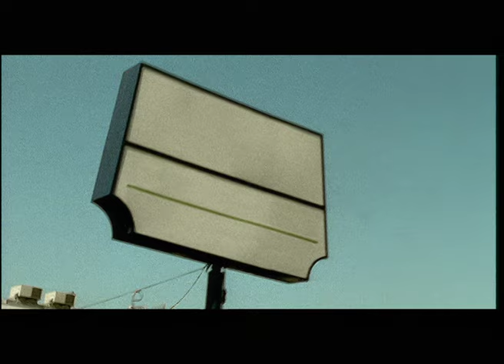Dirty Vegas - Ghosts (Official Video)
'Ghost' first featured on Dirty Vegas' self-titled debut album and has since become a classic.